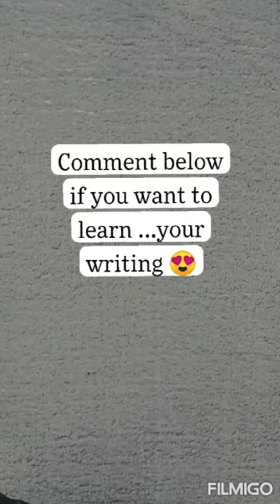# calligraphy part 2